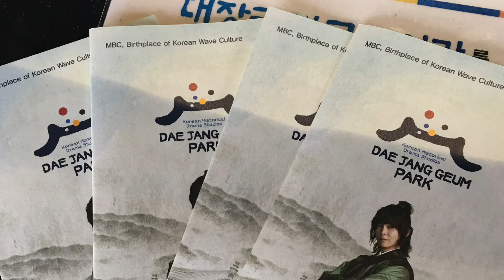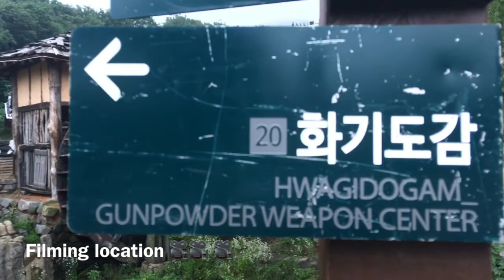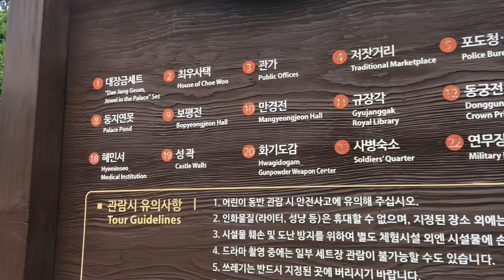Seoul: MBC Dae Jang Geum Park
Yongin Daejanggeum Park the place where historical Korean dramas filmed 🎥

Here is the latest drama film in this place

* The King in Love - 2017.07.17
* The Emperor: Owner Of The Mask - 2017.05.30
* Rebel: Thief Who Stole the People